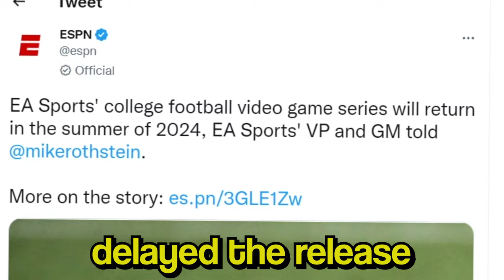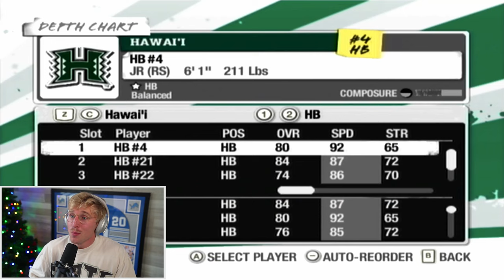I Tried NCAA Football on the Wii...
back in the day, ncaa football was released for the nintendo wii. compiling all 10 brain cells, papa meags decides to take his shot at it... wish me luck gents